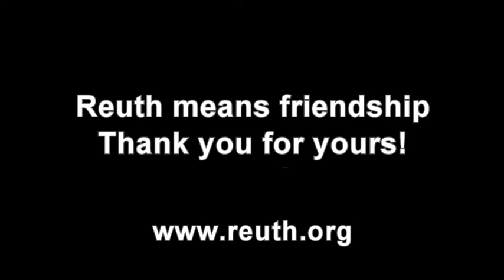Bar & Bat Mitzva Project.wmv